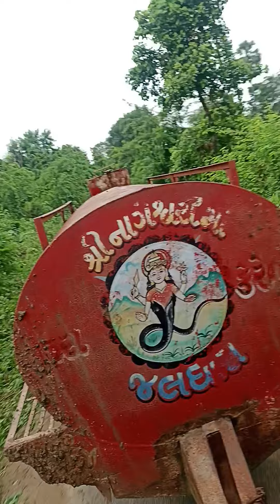Bina silencer tractor kitna avaj krta hai 🚜